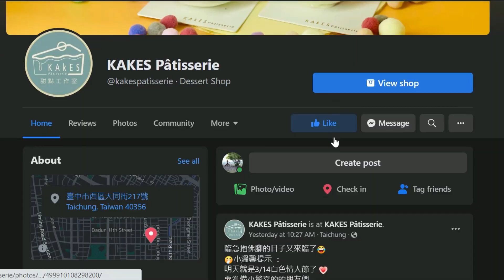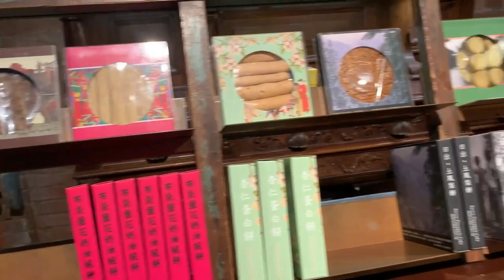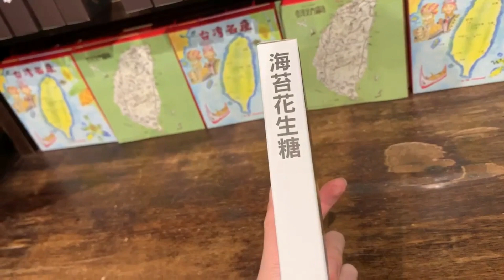【臺灣周末遊】移民台灣日常去邊度玩？台中3日2夜自由行 上次去宮原眼科錯過了什麽？宮原眼科以前曾經是治療性病的醫院？ 隱世絕美網美Cafe（中文字幕）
此心安處是吾鄉，來到台灣周末離開屋企，到處走走~
新年時受朋友邀請到她臺中的家吃飯~
想知邊個地方值得去就要留意今集内容啦~

本周到訪臺中~
 地點表列:
0:00 OP
0:13 SOF 植光花園酒店
0:42 朋友家~
0:50 Kakes Patisserie
1:22 Umai 屋馬燒肉
1:38 宮原眼科
1:53 宮原眼科歷史?
2:26 文化部文化資產園區
2:43 堅果小巷

想知有咩好玩好食好睇？即刻去片！

PS： 台灣朋友極力不推薦地點 秋紅谷公園- 評價： 就一塊凹進去的地方：0）
*絕對不專業剪片，希望大家多多鼓勵

Ale-Channel@走佬就要酒
星期一：英國二三事－緊貼英國香港日常二三事
星期三：蘇台會－分享移民蘇格蘭台灣有趣見聞
                臺灣周末遊- 臺灣生活周末遊記，記錄認識到的歷史和聽到的故事
星期五：蘇格蘭風情畫－用酒入題，分享蘇格蘭風土人情 or
                蘇格蘭睇樓團－緊貼蘇格蘭樓市
                Oscar廚房 懶人食譜－分享我的懶人食譜

逢星期一三五
香港時間晚上10點前
英國時間下午1點前

定時出片